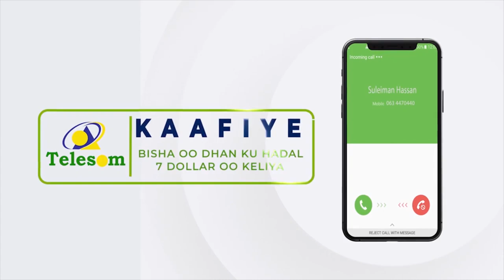"Su'aalo iyo Jawaabo Q/5aad" Sheekh Dirir.